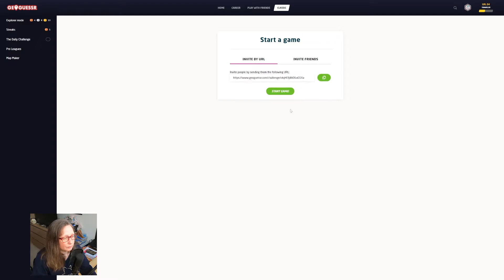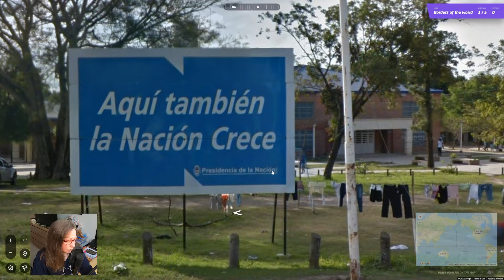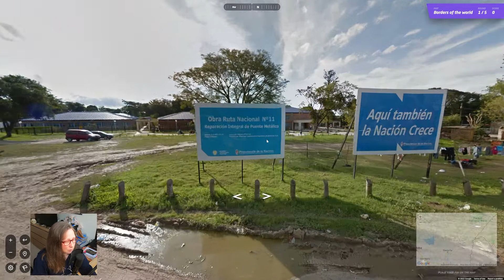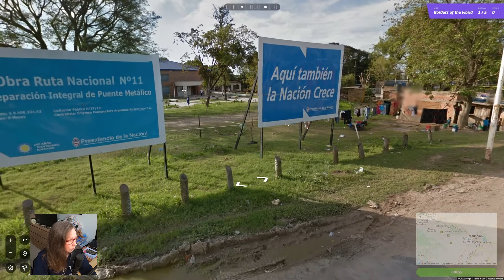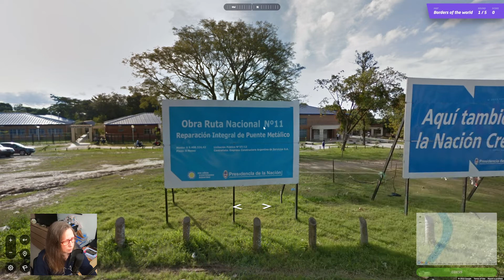I made an insane guess!!! - GeoGuessr Play Along - Borders of the world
I can't believe I actually made an insane guess :) Come join me in this GeoGuessr play along of 'Borders of the world' and see if you can you get one too!

If you want to have a nice gentle and laidback Play Along experience then this is it!
If you have never done a Play Along, all you need to do is click the link below and play the same rounds as me. Remember to play the Challenge on GeoGuessr's site before you watch the video for maximum enjoyment :)

Any tips you have to help me and others improve.

Ta! :)